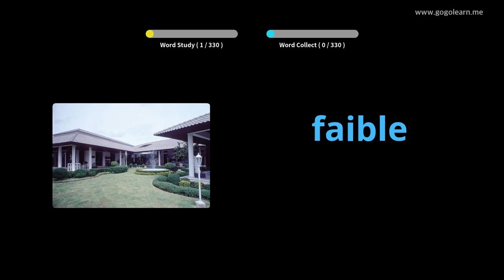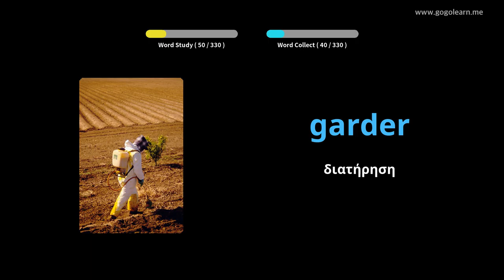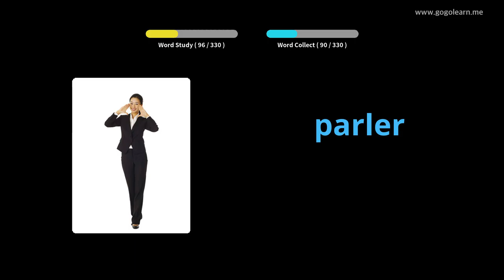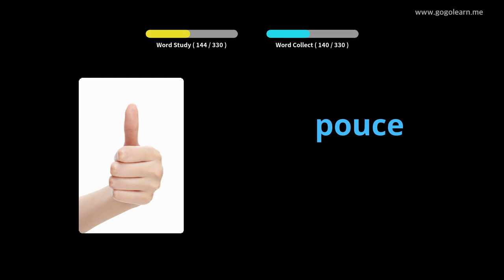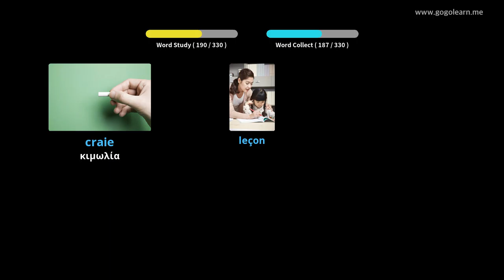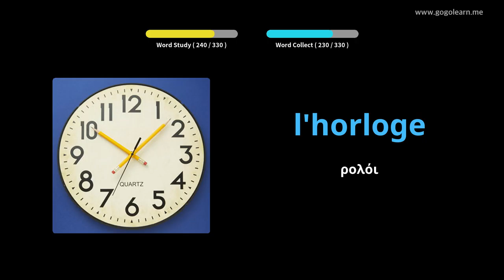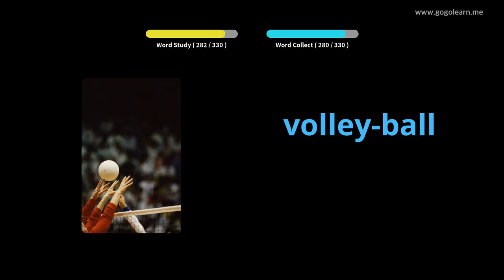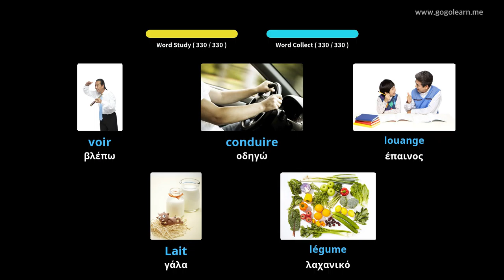Γαλλικό λεξιλόγιο ακούγοντας κατά την οδήγηση|Golearn